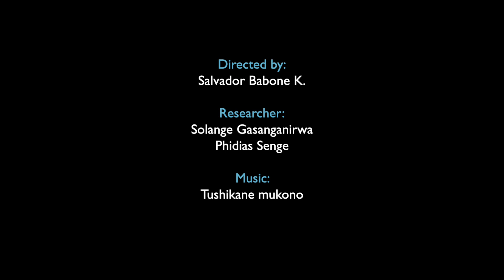Plan triennal - PPLM 2024 - ENG